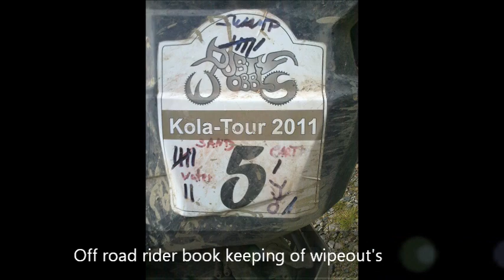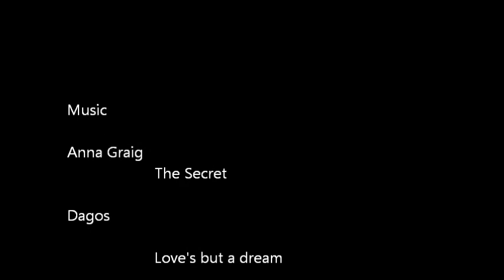KOLA TOUR 2011 web part 6 L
DUSTY WOBBLS KOLA TOUR Roadmovie part 6

Trailer of:

DUSTY WOBBLS KOLA TOUR 2011web part 6

Day 7 - 8.  From: Camp lake Imandra - Kantalahit - Salla - Törmälä - Vartius

From Russian Karelia and Kola peninsula motorbike tour low resolution version.